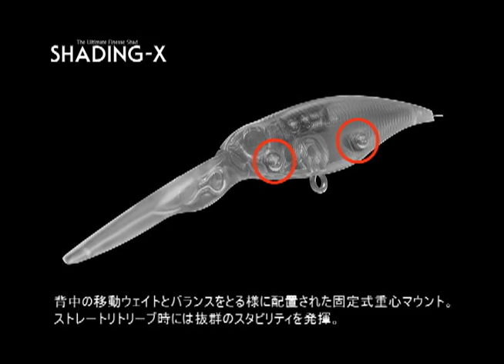MEGABASS MOVIE #056 SHADING-X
【Megabass Online Shopはこちら】